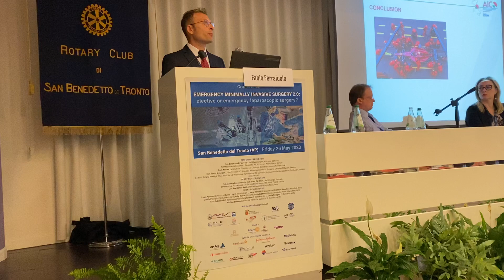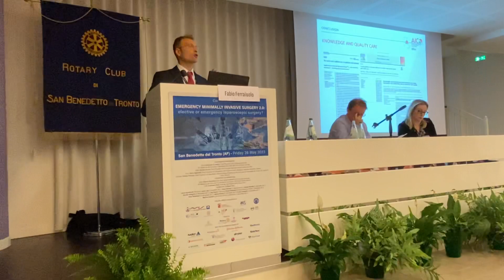Chirurgia mininvasiva, congresso internazionale dell’Ast Picena 26 maggio 2023